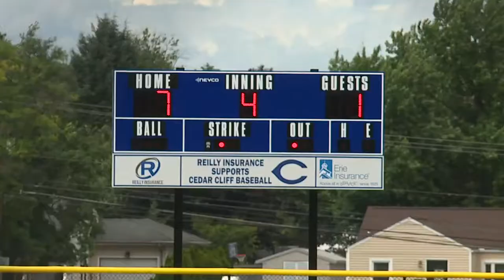Extended Highlights: Delone Catholic downs defending state champs, 9-1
FOX43.com/sports